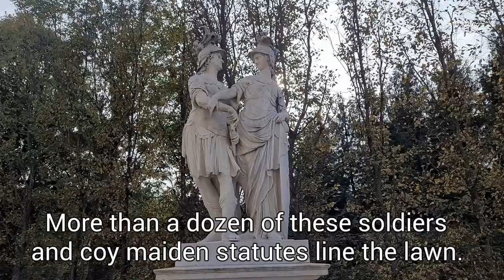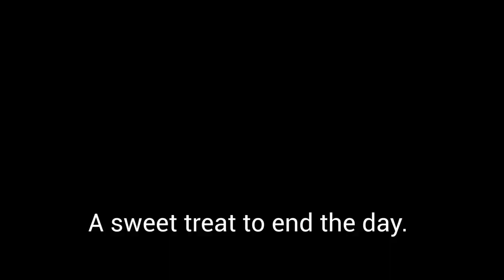Schönbrunn Palace, Park and Maze Oct. 29, 2023